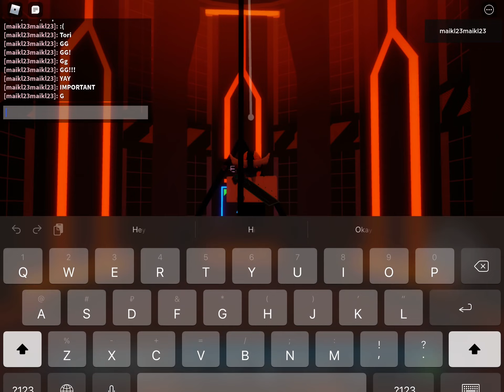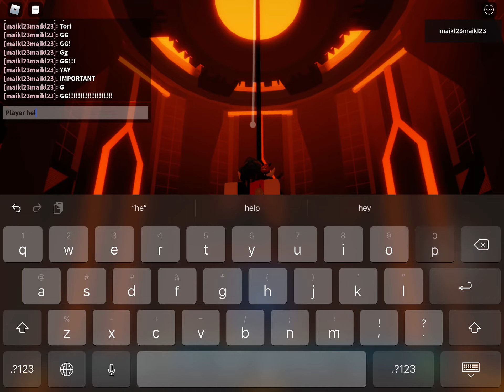I’m easy mod